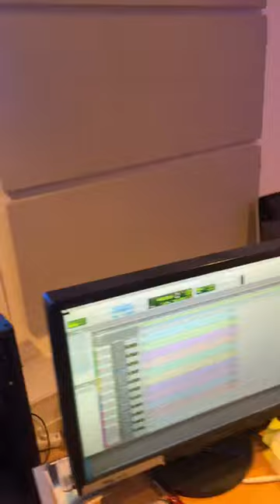Habo in the studio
Habo’s trying out sounds and beats in the studio!
Let us know if you have a nr 1 album drum sound (any artist/genre).
Maybe we can get some inspiration!!

Playing his Gretsch kit through the SSL 9000 board that ones belonged to Benny Anderson from ABBA.
Microphones, Coles 4038, Stager, Km84, M147 Neumann. Beyerdynamic m160, MC930, TG151 . Shure 545.